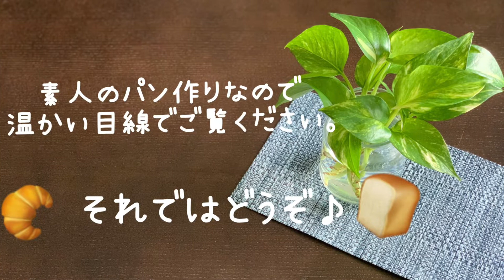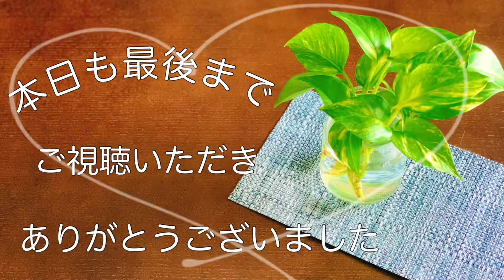娘が✨ベーコンエピの成型にチャレンジ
次女と一緒にパン作りをしました。

これを機会にパン作りに目覚めて欲しい母ですw

ベーコンエピの作り方は、こちらをご覧下さい。